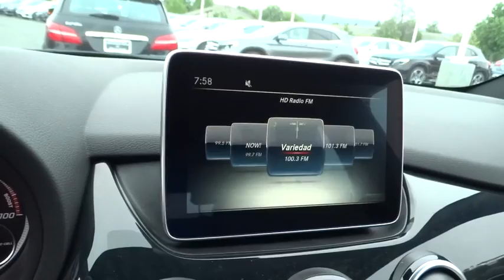2016 Mercedes-Benz B-Class Pleasanton, Walnut Creek, Fremont, San Jose, Livermore, CA 16-1825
2016 Mercedes-Benz B-Class